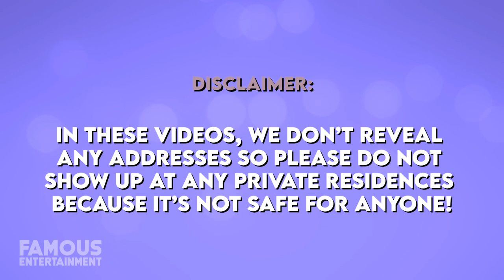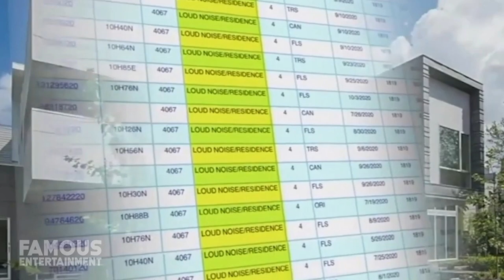DeAndre Hopkins | House Tour | $5.1 Million Minimalist Arizona Mansion & More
DeAndre Hopkins who is best known as the superstar wide receiver for the Arizona Cardinals in the NFL has managed to snag some pretty luxurious real estate in Paradise Valley, Arizona, and Houston, Texas. A few weeks ago, DeAndre snatched the gorgeous Paradise Valley custom estate for $5.1 million dollars. This luxurious home is located on a private, 1.72-acre corner lot that features 12,000 square feet of living space and boasts six bedrooms. Prior to this purchase, DeAndre got into some heat with his Houston home after recently making national headlines. Shortly after the lockdowns began, the home began hosting late-night parties almost every week. However, it was been reported that Hopkins has no connection to the parties. Ladies and gentlemen, this is a house tour you do not want to miss!